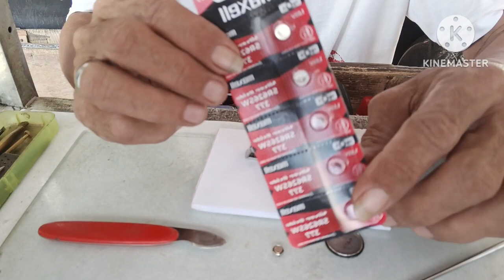Pag ingat sa Pihitan Ng kahit anong klase Ng Relo.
Pihitan Ng Relo